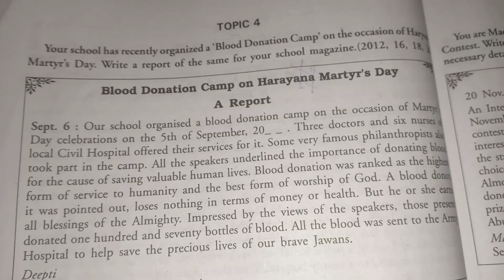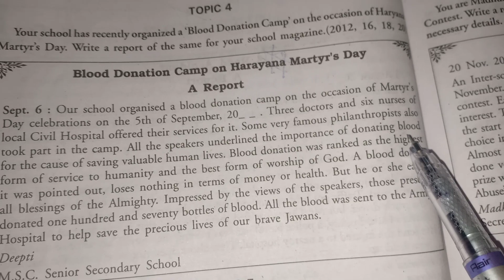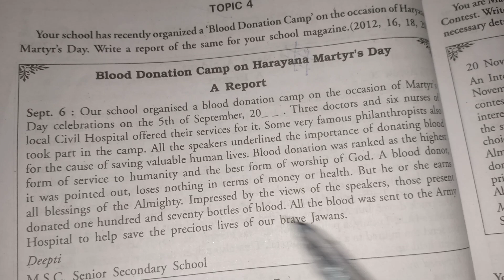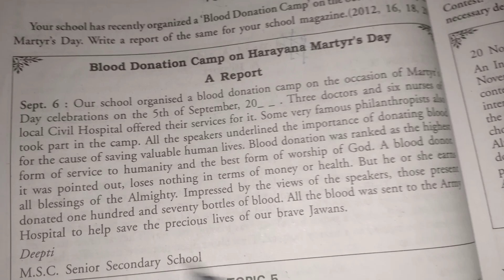Blood Donation Camp